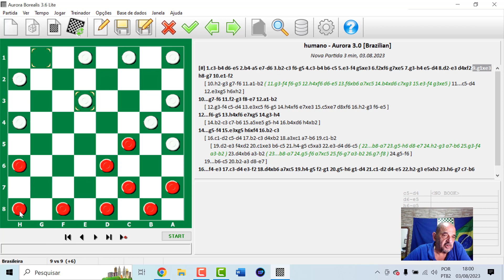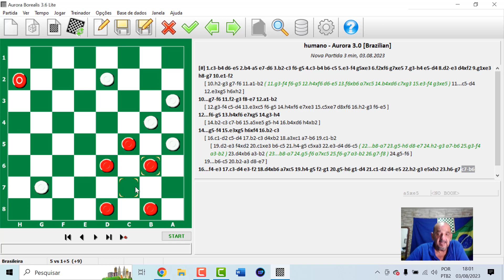ESPANHOLA RUIVA DE OLHOS AZUIS